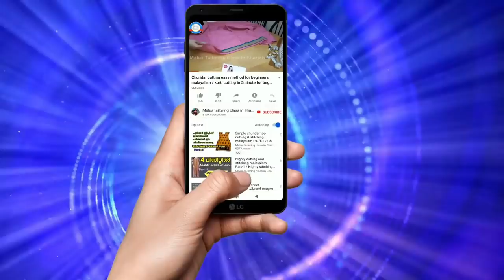എത്ര tight ആയ ബ്ലൗസും 3inch വരെ loose ആക്കാം / How to convert tight blouse into perfect fit blouse